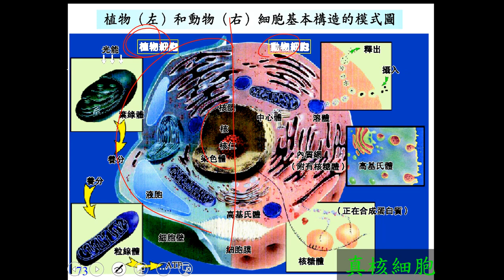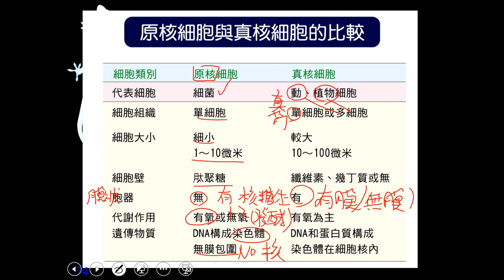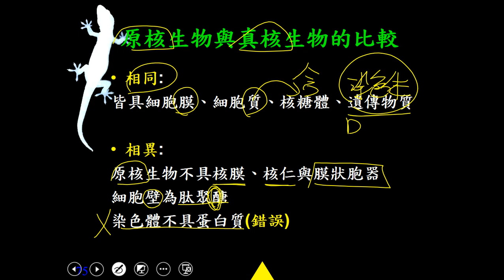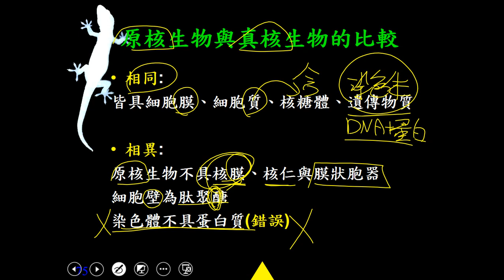10902高一必修生物ch1 1 22真核細胞的構造一書